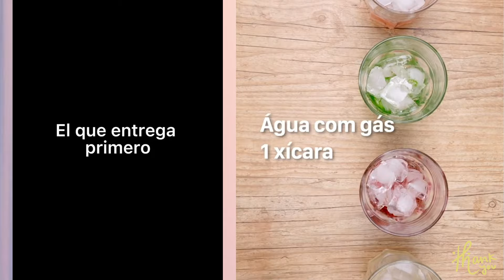#82 Rubén Tuesta Con SODA Storytime l Historias de la Manicura @Rubén Tuesta l Historia De Comedia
LOS NUEVOS TIKTOK DE @Rubén Tuesta l Historia De Comedia